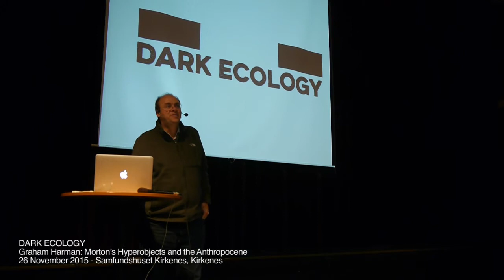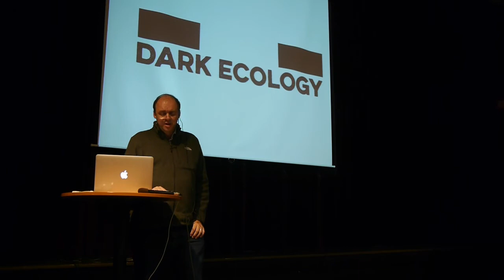Graham Harman: Morton’s Hyperobjects and the Anthropocene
DARK ECOLOGY
26 November 2015 - Samfundshuset Kirkenes, Kirkenes, Norway
For his lecture Morton’s Hyperobjects and the Anthropocene Graham Harman will consider the similarities and differences of the terms ‘hyperobjects’, coined by Timothy Morton, and ‘anthropocene objects’. The concept of Hyperobjects refers to entities that are so vast in spatial or temporal scale as to exceed the usual dimensions of a human life. By contrast, Harman describes anthroposcene objects as entities that require human beings as one of their components, even if they are not exhausted by human access to them. While hyperobjects push ecology toward the priority of the non-human, the anthropocene might seem to do the opposite. Harman will subsequently continue his lecture by considering the intellectual implications of both terms.